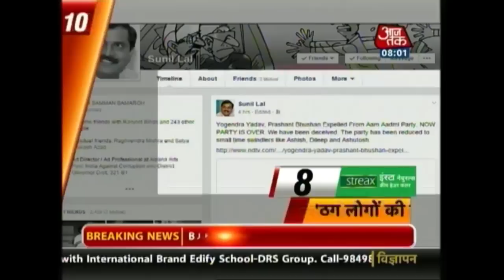10 Minute 50 Khabrien: April 21st, 2015 | 8 AM